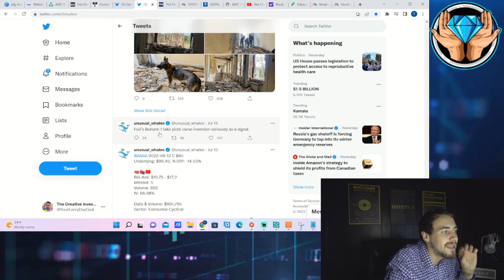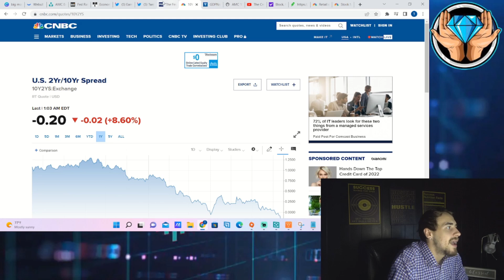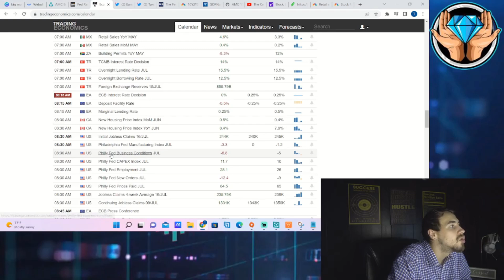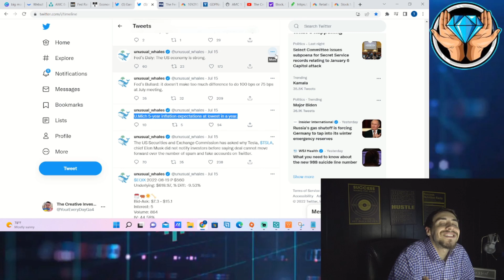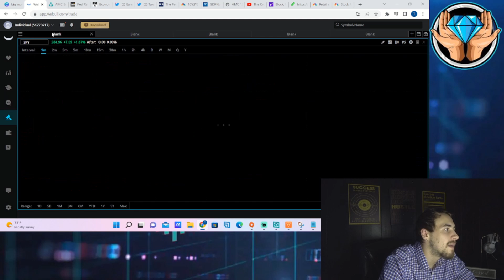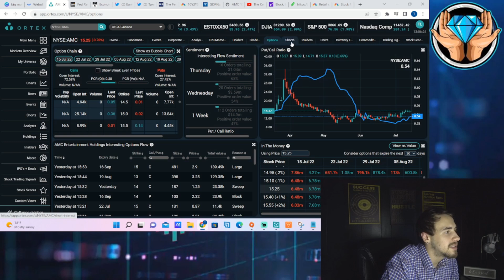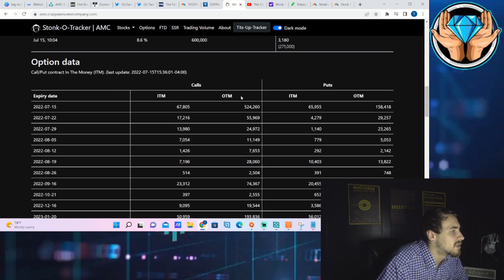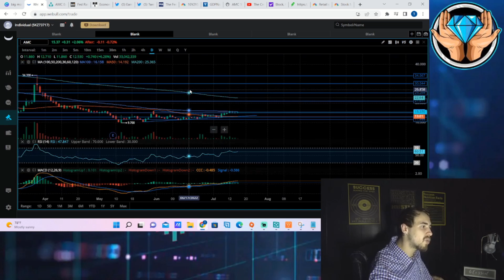THIS COMING WEEK WILL BE VERY IMPORTANT...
We are going to be going over everything you need to know about AMC Stock as well as this coming lineup for catalyst and events for the markets in this coming week.